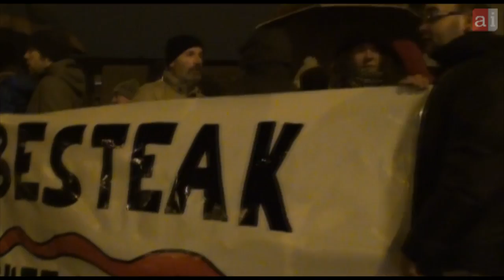2014-01-29 Asier eta besteak askatu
Vecinos y vecinas de Buztintxuri han organizado una de las primeras protestas en el barrio iruindarra para denunciar la detención y encarcelación de Asier Aranguren y los otros 7 mediadores del colectivo de presos y presas políticas vascas (EPPK). Las vecinas han informado de su intención de repetir la protesta una vez al mes.